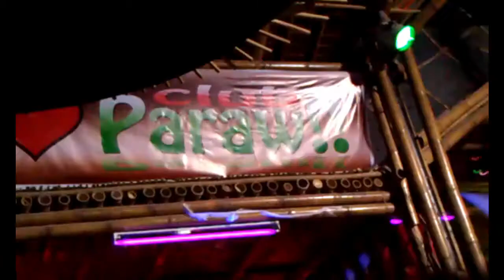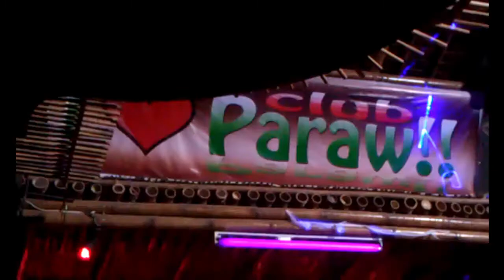Boracay D'Mall } Wild Party Nightclubs in Boracay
A quick look around some restaurants at Boracay  D'Mall and one of the most popular Party wild nightclubs in Boracay: Club Paraw - Boracay, Philippines.